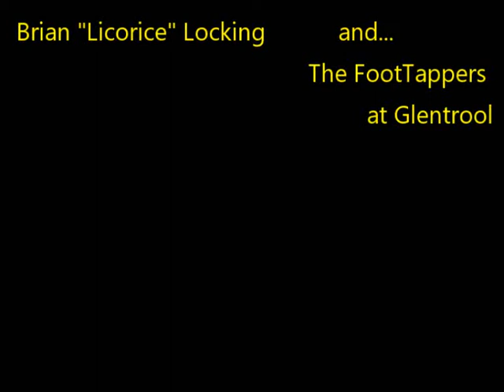Teenager in Love Licorice and FootTappers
Glentrool Village Hall 2010... Licorice explains his bass run in Marty Wilde's "Teenager in love"... and then!